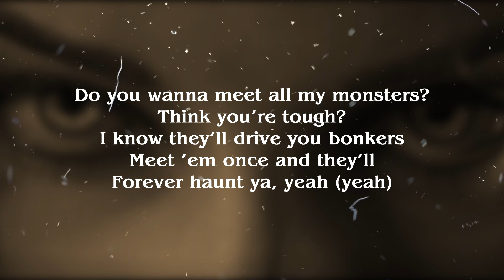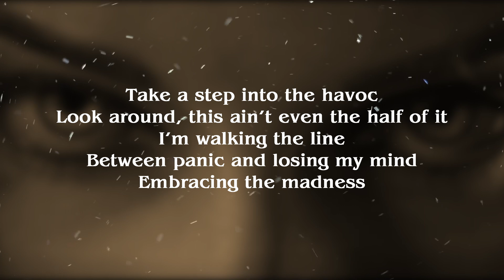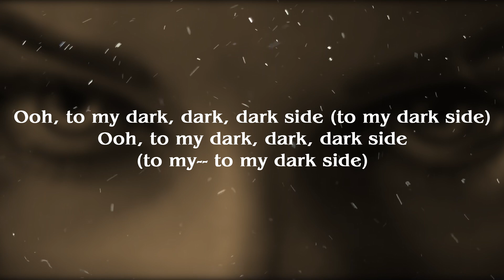Neoni - DARKSIDE (Lyrics)